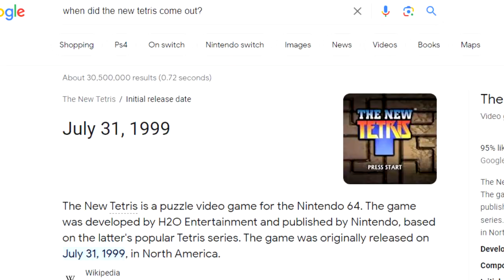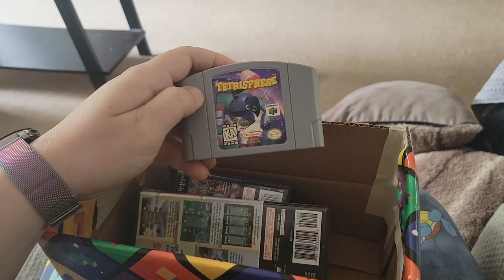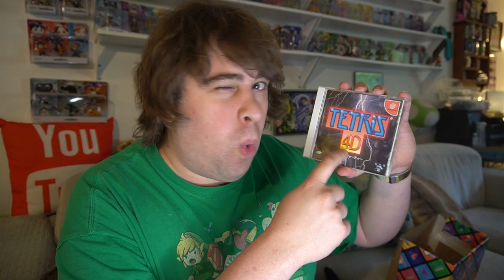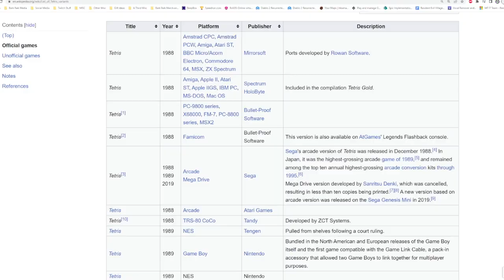I'm seeing Tetris in my sleep... | Barkin' About Games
Episode 27: Tetris (Multiple Platforms)

STAY AWESOME!!